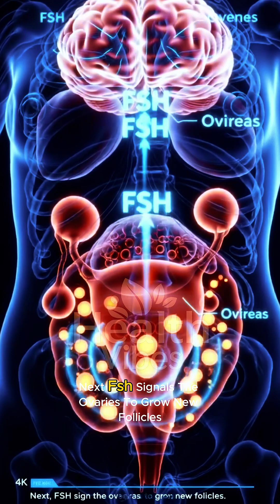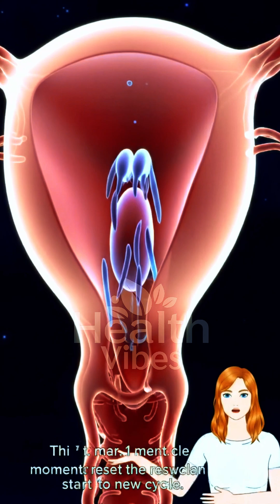The Menstrual Cycle Explained: Hormones, Phases & Your Body's Monthly Rhythm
Ever wondered what truly orchestrates your body's monthly rhythm? 🤔 In this video, we're taking a deep dive into The Menstrual Cycle Explained: Hormones, Phases & Your Body's Monthly Rhythm!
Unravel the fascinating science behind how hormones like FSH, estrogen, LH, and progesterone work together to prepare your body for new life each month. From the shedding of the uterine lining to the moment of ovulation, we break down each phase simply and scientifically.
Whether you're looking to understand your own body better, learn about reproductive health, or just curious about human biology, this scientific holographic animation will illuminate the complex dance of your internal system.
✨ What You'll Learn:
The four main phases of the menstrual cycle
How key hormones regulate each stage
What happens during menstruation and ovulation
The body's incredible preparation for potential pregnancy

Always seek the advice of your physician or other qualified health provider with any questions you may have regarding a medical condition. Never disregard professional medical advice or delay in seeking it because of something you have watched or read here. While we strive to provide accurate information, this content may not cover all aspects of the menstrual cycle and hormonal health.

PeriodTalk (More casual, but highly searched)